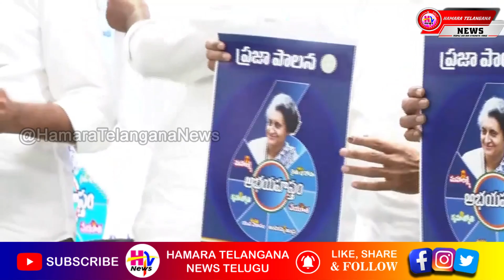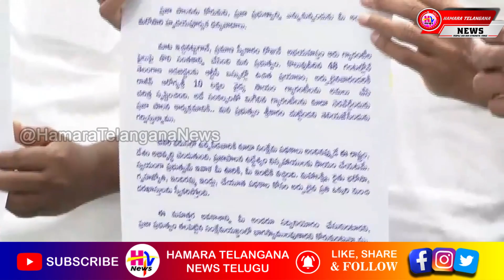అభయహస్తం గ్యారెంటీలకు శ్రీకారం | CM REVANTH REDDY | BATTTI VIKRAMARKA | HAMARA TELANGANA NEWS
@HamaraTelanganaNews అభయహస్తం గ్యారెంటీలకు శ్రీకారం | CM REVANTH REDDY | BATTTI VIKRAMARKA | HAMARA TELANGANA NEWS

మన "HAMARA TELANGANA NEWS తెలుగు " ఛానల్ ను సబ్స్క్రయిబ్ చేయడానికి ఈ  క్రింది లింక్ ను నొక్కండి.…​